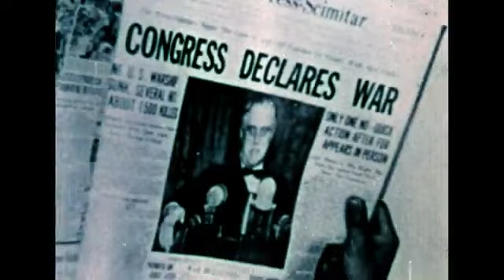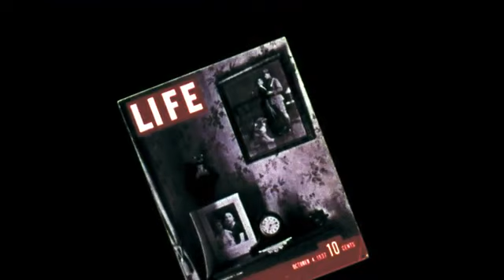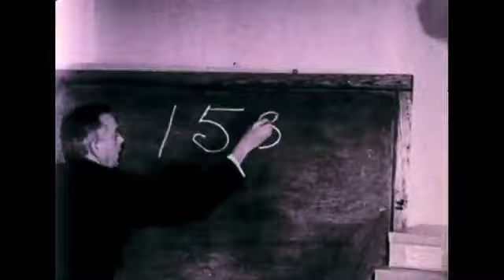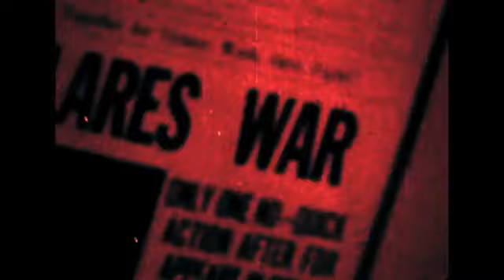Between The Wars - Japan Invades China : Crisis in the Far East (1978)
A documentary presentation on the Chinese-Japanese War, and on the relations between Japan and the United States highlighting events preceding America's involvement in World War II.